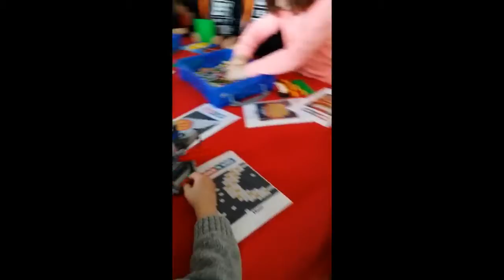Bricks 4 Kidz - Glen Eira Stonnington - June / July Holiday Program 2016 using LEGO® Bricks